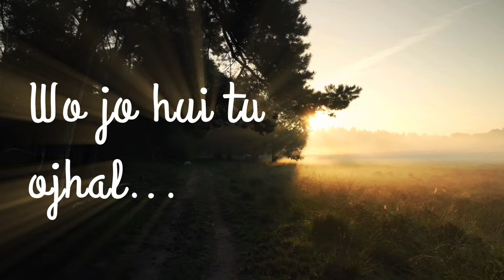THEHER JAA - Nitin Soni - Full Official Song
Theher jaa is feeling of dependency,expressing love, appreciating beauty of person and expecting something without saying anything and that's anything is to stay in life.

CREDITS -
SONG - Theher jaa
SINGER - Nitin Soni
LYRICS - Nitin Soni
COMPOSITION - Nitin Soni
VIDEO - Pushpam Thavare
LYRICS -

Theher ja mein kehta Nahi
Sawar jaa mein kehta Nahi
Tere siwa mein Jaoo Kahan Tu bataaaa

Mein kehta Nahi Tu haath pakad
Mein kehta Nahi Tu Saath chal
lafzoon ki Dori mein tujhko pireyon Sanam
Theher jaa tu zaara
Sawar jaa Tu zaara
Mein kehta Nahi par tehar jaana piyaaa

Sagar kinaare mein baitha Akela
Mein baitha akela
Unn lehro ki chahadar
Woh ankhon ki Kajal
Woh Jo hui Tu ojhal
Piyaaaa aaaa
Meharbaan mei hua
Pareshan mei hua
Jao kaha mei mujhko bata de piya
Tere siwa mein Jaon Kahan Tu bataaaa